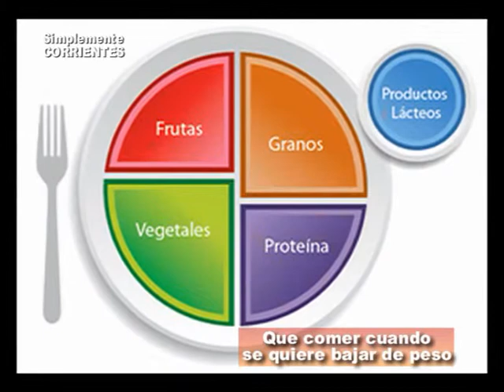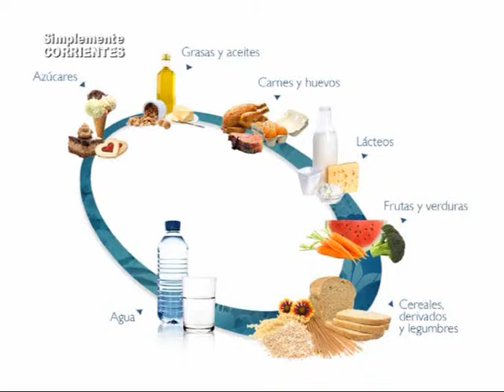Licenciada Claudia Fernandez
Con la Nutricionista hablamos de Alimentación Saludable para bajar de peso . .